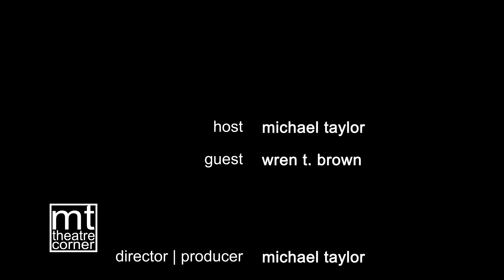Actor Wren T. Brown | Theatre Corner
A versatile actor with a deep melodious voice, Wren T. Brown is a fourth generation Angeleno, and also a fourth generation theatrical. He is very proud to be in his fourth decade as an Actor, Producer and Director. Born and raised in Los Angeles, Wren is descended from a long line of talented performers, including his father, jazz trumpeter Troy Brown Jr., his paternal grandmother, Bertha McElroy (a dancer at the Cotton Club NYC), and his paternal grandfather, actor-comedian Troy Brown Sr. (5th black actor in Screen Actors Guild). His maternal grandmother, Ruth Givens, was a torch singer and dancer (Cotton Club Los Angeles and movies) and his maternal grandfather, Lee Young Sr., was the first black staff musician in Hollywood (Columbia Pictures 1946) and the drummer and musical director for Nat King Cole. His great grandfather, Willis Handy Young, was a multi-instrumentalist, teacher and owner of his own Vaudeville troupe at the turn of the 20th Century (The New Orleans Strutters).

Among Wren’s film appearances are: "Beyond the Lights," "Waiting to Exhale," "Heart and Souls," "Under Siege 2: Dark Territory," "The Dinner," "Hollywood Shuffle," "Biker Boyz," "The Importance of Being Earnest," "Midnight Clear" and David Mamet's "Edmond."

On television, Wren co-starred as Whoopi Goldberg's brother and comic foil in NBC's "Whoopi" and was a regular in "Flipper: The New Adventures," as well as CBS's "Bless This House." He has also guest starred or recurred on: "The West Wing," "The Practice," "Touched by an Angel," "Frasier," "Seinfeld," "Charmed," "Star Trek: Voyager," " Eli Stone," "Curb Your Enthusiasm," "Women’s Murder Club," "Everybody Hates Chris," "The Game," and as Professor Wilkins on "Half & Half." Wren also starred opposite John Larroquette in Hallmark's "McBride: Tune in for Murder." Most recently, Wren has also been seen on "Being Mary Jane," "Grey’s Anatomy" (recurring), and as the voice of Virgil Simpson, on "The Simpsons." Wren can now be seen in the Fall premiere of the 2017 4th season of the Emmy-award winning Amazon series "Transparent."

Some of his theatre credits include: Shakespeare's "As You Like It" (Drama-Logue Award winner), "On Borrowed Time," "Burning Hope," and his NAACP Image Award-nominated performance in "Jeffrey's Plan."

Wren has appeared in over 100 commercials and a broad range of voice-over and spoken word projects including being tapped by acclaimed pianist Billy Childs to recite the classic Langston Hughes poem "The Negro Speaks of Rivers" on Childs’ GRAMMY Award nominated album "I’ve Known Rivers." He narrated The History Channel’s "U.S.S. Constellation: Battling For Freedom," The Learning Channel series "Scene of the Crime," and "E! True Hollywood Story" on the life of Diana Ross. He also voiced Disney’s Br’er Rabbit for various projects and can currently be heard narrating Laurence Fishburne's "Bronzeville" 10 episode 1940s-era Chicago podcast.

In his directorial debut, he directed over thirty-five actors and actresses in their performances in "Inspired By . . . The Bible Experience," winner of the 2007 Audie Award for Audiobook of the Year in which Wren also narrated the book of Matthew. In April 2018 (4/4-4/21), Wren makes his theatrical directing debut on the Lone Tree Arts Center (Colorado) stage reviving August Wilson's cultural classic "Fences." In 1999, Wren made his debut as a producer with the critically acclaimed feature film, "Boesman & Lena" starring Danny Glover and Angela Bassett, followed by Dianne Reeves’ concert film of her GRAMMY Award winning CD, "In the Moment: Live in Concert." He has produced an array of short films for new directors.
In 2007, Wren founded Ebony Repertory Theatre (ERT), the first African American professional theatre company in Los Angeles history where he serves as its producing artistic director from inception to the institution's now 10 year anniversary. ERT, under Wren’s leadership, has produced Ovation Award and NAACP Theatre Award winning productions of August Wilson's "Two Trains Running, Regina Taylor’s "Crowns," Lorraine Hansberry’s "A Raisin In the Sun," Jeff Stetson’s "Fraternity," Phillip Hayes Dean’s "Robeson," "The Gospel at Colonus," of which the Los Angeles Times wrote "Theater at its most healing, electrifying and transcendent, 'Colonus' demands attendance." (June 2015) and the 2017 musical hit Clarke Peters' "Five Guys Named Moe" (May 18-June 11, 2017) which the Los Angeles Times reviewed as "...one of the more entertaining experiences available to humanity…" Wren periodically gives a six-week entertainment industry seminar through the ERT Performance Lab entitled, "Purpose, Passion & Possibility" as well as being an active cultural/motivational lecturer.

Wren currently serves on the board of Antioch University, Los Angeles.